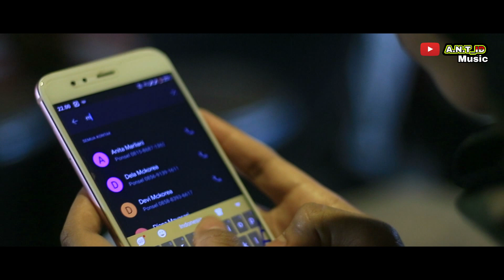Audy - Menangis Semalam | Selena Tigna (Cover)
Audy - Menangis Semalam ll Selena Tigna" (COVER)
Audy - Menangis Semalam
Original Song :
Cek di bawah ini
Terimakasih ya yang sudah stay di channel kami jangan lupa untuk mendukung terus channel ANT MUSIC ID supaya channel kami lebih berkembang dengan cara like, comment, share and subscribe, See you next video...
Recording : ANT MUSIC ID STUDIO